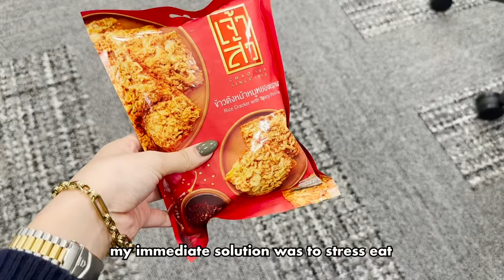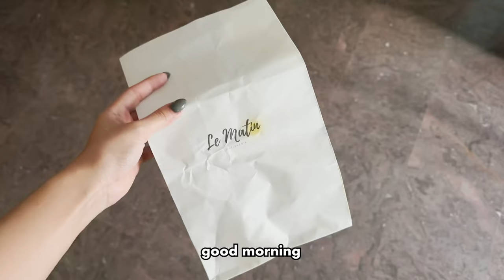[Dear Diary.zip] Singapore Daily Vlog | My Average Corporate Life & Dinner at MONTI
Another week, another Singaporean

Stuff I tried on:
Lululemon Wunder Puff Cropped Jacket in Black - Size 6
The Editor's Market Syphon Drop Waist Tier Dress in Black - Size M
The Editor's Market Syphon Drop Waist Tier Dress in Hojicha - Size M

♪ Imagine (Prod. by Lukrembo)